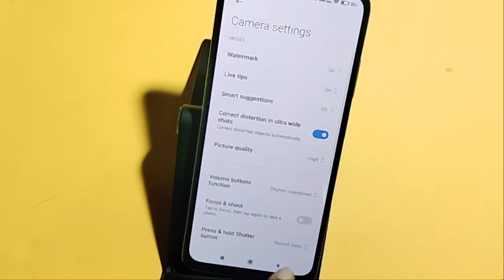Poco M2 camera watermark setting | how to off watermark | watermark band kaise karen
how to enable camera watermark in Poco M2
how to disable camera watermark in Poco M2
camera watermark kaise hataye

Google search
Techno Puja Technopuja@Technopuja